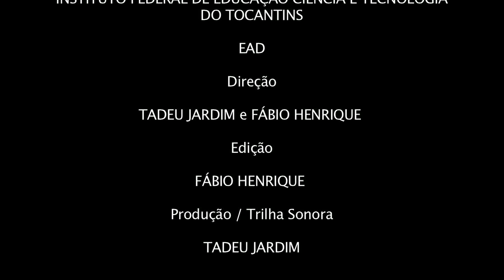Profª Ana Carolina - Fundamentos da Administração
Apresentação da Disciplina Fundamentos da Administração
Curso: Técnico em Serviços Públicos